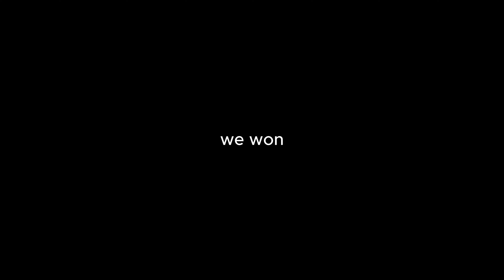Fortnite is BACK!!!